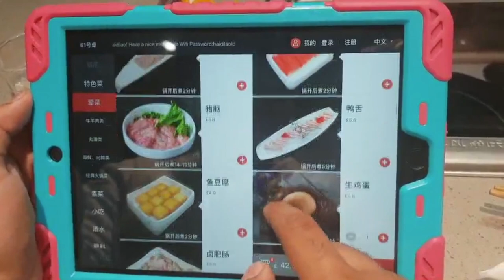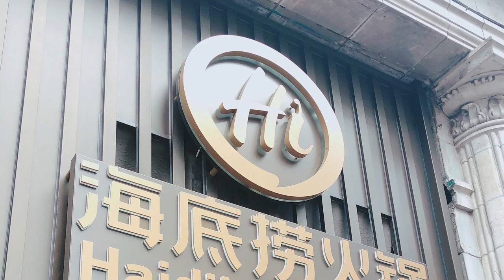会说中文的老外首次尝试欧洲第一家海底捞 Haidilao London Vlog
Haidilao (HOT POT BRAND)  have opened their first branch in Europe and for our first video of our joint channel, we thought we would check it out!  Come and join us for the full Haidilao experience!

最近海底捞在伦敦开了欧洲的首家分店，跟我们一起去看看吧，这也是我们的处女作，喜欢就关注吧！